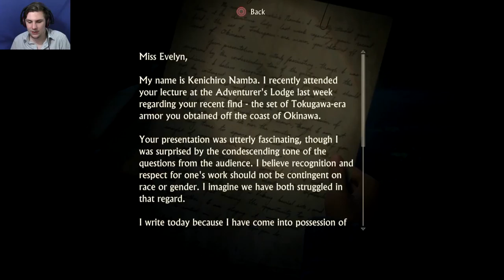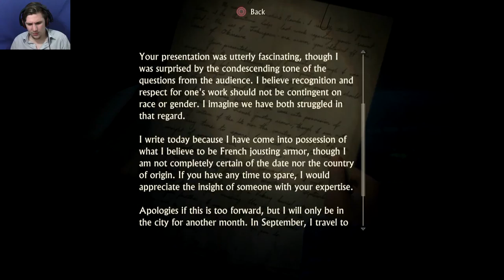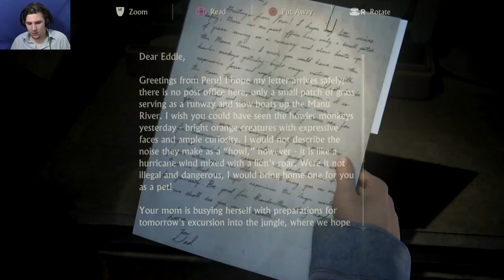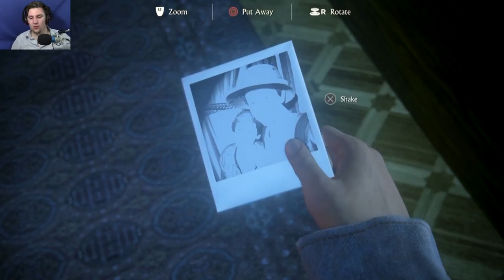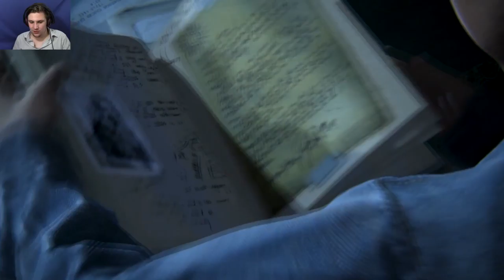THE BROTHERS DRAKE | Uncharted 4: A Thieves End #11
We Are Back With Young Nate & Young Sam.